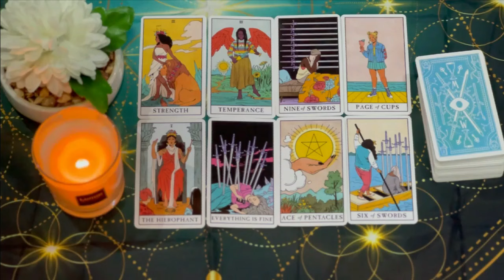LIBRA ❤️WHO IS THIS PERSON WATCHING 👀 YOU ! THEY ARE FIXATED ON YOUR BEAUTY 🫦🥵